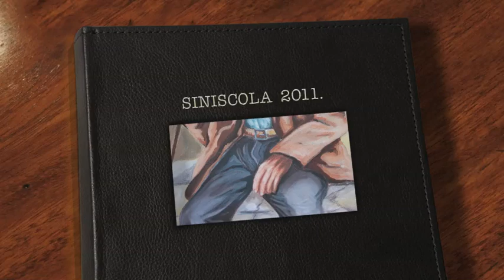SINISCOLA. CICLOAMATORI 2011.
CIRQUITO.  CON  UNA  BELLA  SALITA.  ARRIVO  IN  VOLATA  VINCE .   VICENZO  TOLA.  SU  TORE  TUCCONI.